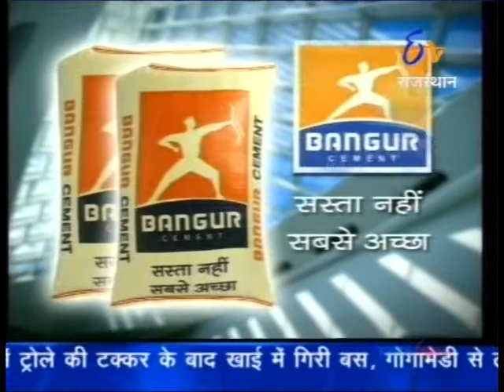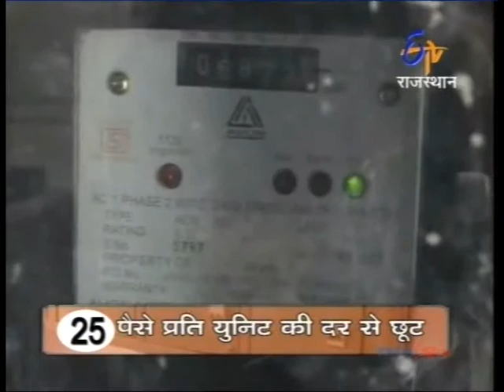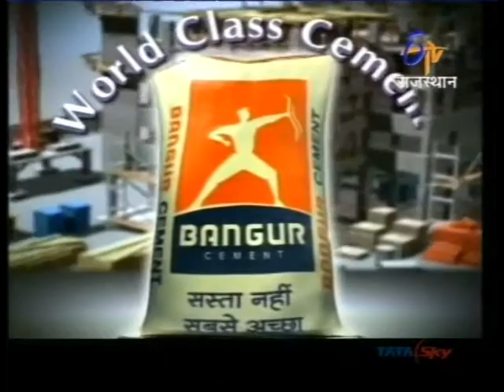Anita Hada Sangwan - Aamne Samne(ARUN CHATURVEDI)